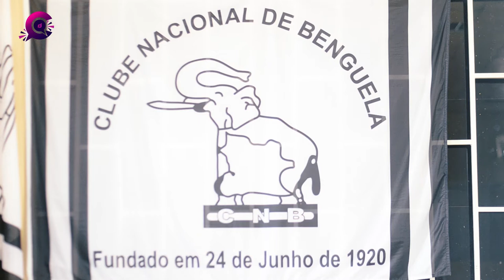CONVERSAS NA RECORD DIGITAL ANGOLA COM O EVANIR COELHO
No programa  "CONVERSAS NA RECORD DIGITAL-ANGOLA" o  Empresário e Presidente do Club Nacional de Benguela Evanir  Coelho.